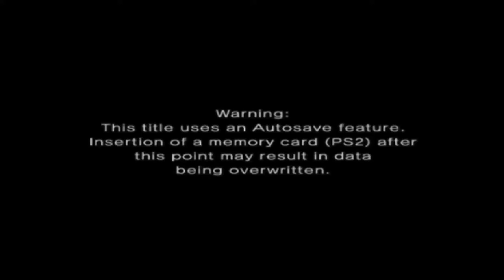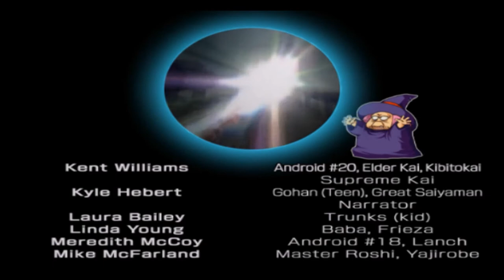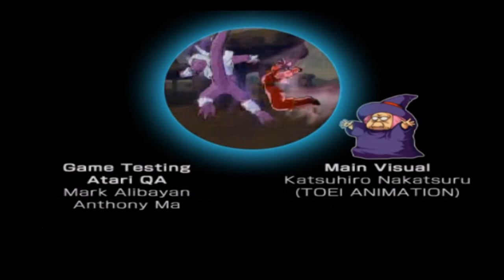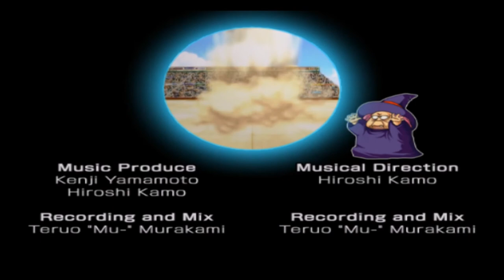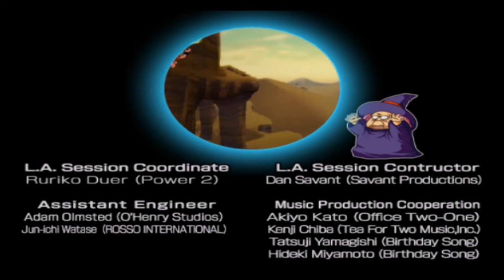Dragon Ball Z Budokai 3 First Impressions 1080p PS2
Here's my first impressions on the original Dragonball Z budokai 3 for the ps2. I had played the HD version but decided to make this in anticipation for Fighterz. Due to work though, this had to be pushed back.